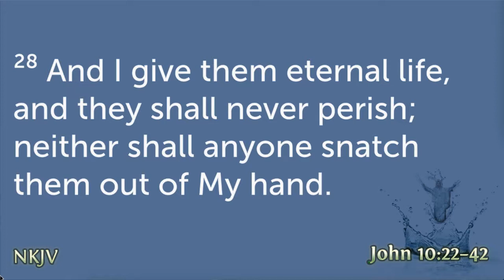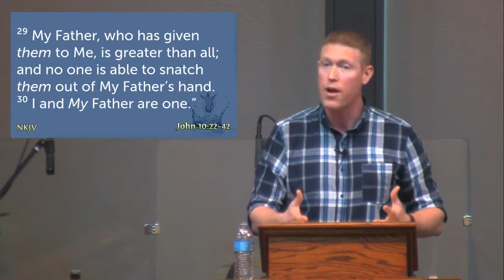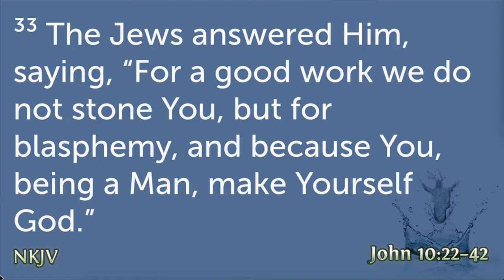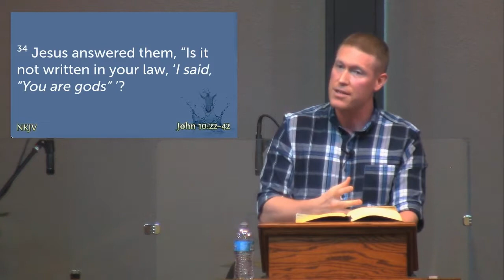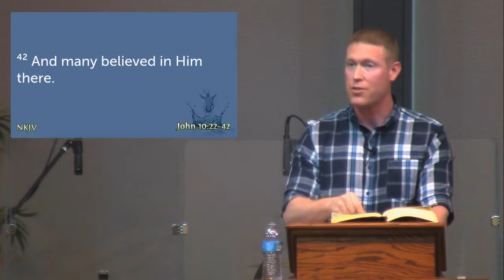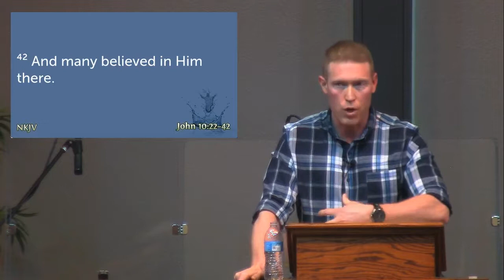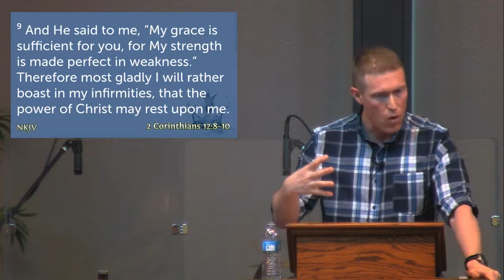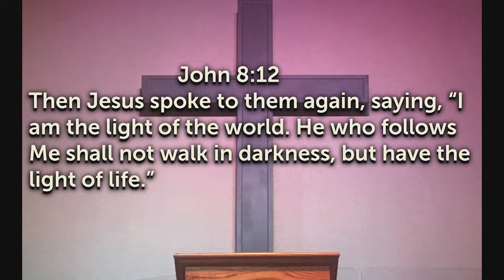The Witness Of Works and Words John 10:22-11:4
The Calvary Chapel Church has been formed as a fellowship of believers in the Lordship of Jesus Christ. Our supreme desire is to know Christ and be conformed into His image by the power of the Holy Spirit. We are not a denominational church, nor are we opposed to denominations as such, only their over-emphasis of doctrinal differences that have led to the division of the body of Christ.

We believe that repentance from sin and acceptance of Jesus as Lord and Savior is the only way to come into a relationship with God.

We believe in the present ministry of the Holy Spirit by Whose indwelling the Christian is enabled to live a godly life; we further believe His power and gifts are available to believers today.